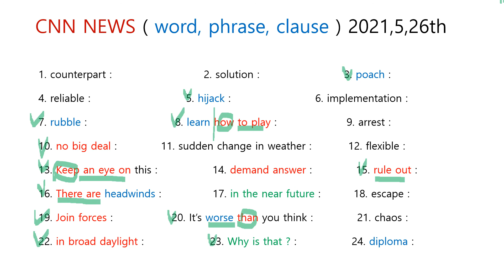CNN NEWS ( word, phrase, clause ) 2021,5,26th